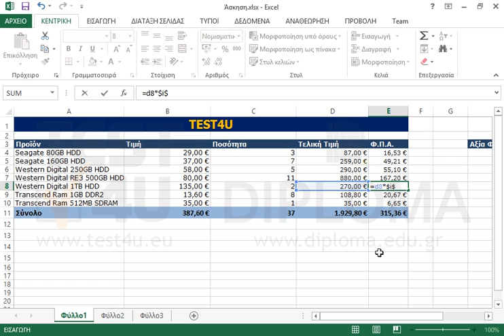Εμφανίστε στο κελί E8 το γινόμενο των κελιών D8 και I3. Φροντίστε η αναφορά στο κελί I3 να είναι...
Εμφανίστε στο κελί E8 το γινόμενο των κελιών D8 και I3. Φροντίστε η αναφορά στο κελί I3 να είναι απόλυτη.

77-420 Microsoft Office Specialist Excel Core 2013 - Ελληνική έκδοση